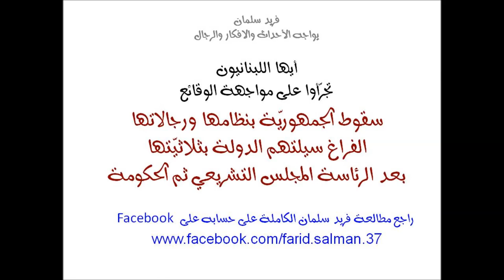الفراغ يلتهم مؤسسات الدولة الثلاث